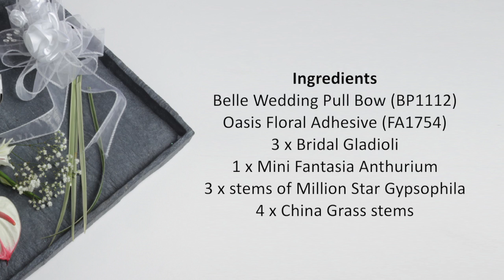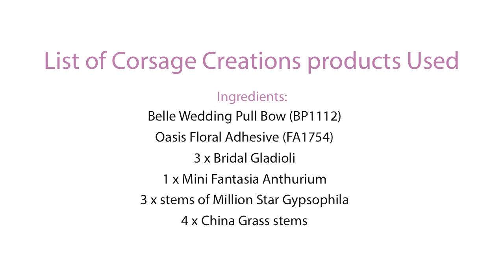How to make a wedding chair back design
In this video we show you how to make a design for a wedding chair back or even a pew end.